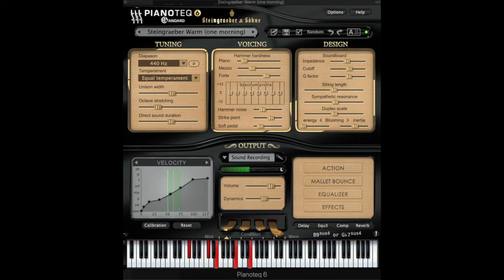A moment a melody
Pianoteq, Steingraeber Warm